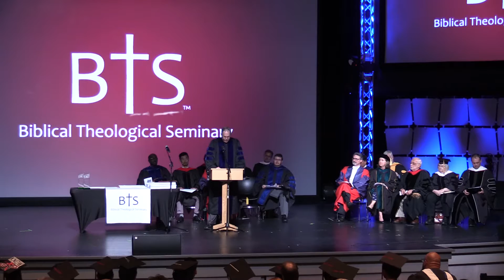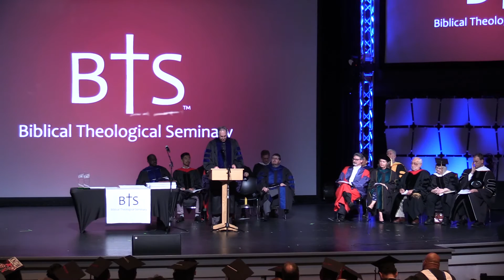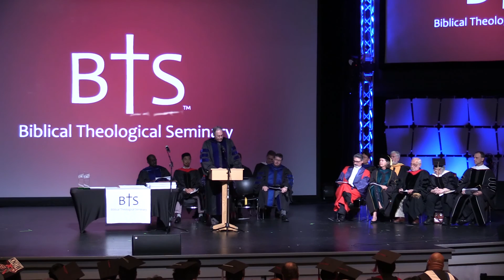Dr Dave Dunbar commencement address from Bilical Seminary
Former president Dr. David Dunbar address the 2016 graduating class from Biblical Seminary.